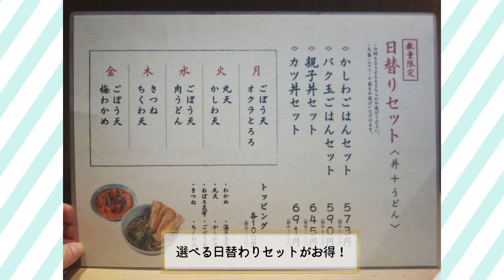【福岡市中央区ランチ・博多うどん】うどん居酒屋 粋 六本松店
地下鉄六本松駅前すぐのところにある『うどん居酒屋 粋(すい)』。
JR九州フードサービスが運営しているそうです。
博多駅店もあります。
美味しくてリーズナブルで、夜は居酒屋料理もある雰囲気もそこそこ良いお店です。
ジャンルは博多うどんになるのかなぁと思いますが、麺は柔らかすぎずコシがあります。
おつゆも大衆的過ぎず、上品で美味しいです。
うどんは単品もありますが、日替わりのうどん＆ご飯もののセットもお得です。
六本松駅前のMJR(マンション)1階のテナントに入ってます。
並びには、サブウェイや行列ができるオムライス店『五穀』があります。
この日は当初サブウェイに向かっていましたが、店頭の『今だけ特別価格！肉ごぼう天うどん500円』の貼り紙を発見し、
そのままうどん店に吸い込まれました(笑)。
肉ごぼう天うどん500円(税込)。
曜日替わりのうどんセットもお得で美味しい。
曜日ごとに2種類のうどんがあり、うどんの量は小盛・普通・大盛を無料で選べます。
梅わかめうどん+かしわご飯セット630円。
丸天うどん+かつ丼セット760円。
かしわ天うどん+親子丼710円。

(『博多おんな節。』ブログ記事『【福岡】六本松駅前の美味しくてリーズナブルなうどん店♪＠うどん居酒屋 粋 六本松店』より一部抜粋)

【店名】うどん居酒屋 粋(すい) 六本松店
【住所】福岡市中央区六本松4丁目2-6 MJR六本松1階

【博多おんな節。】【福岡】六本松駅前の美味しくてリーズナブルなうどん店♪＠うどん居酒屋 粋 六本松店